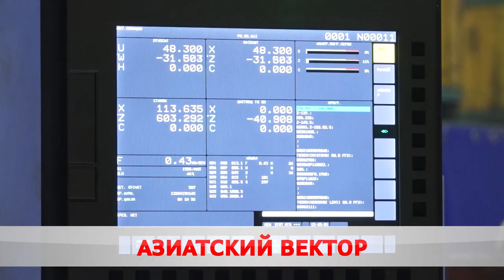Азиатский вектор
Качество, инновации, доступность. Холдинг «Бобруйскагромаш» расширяет сотрудничество с Азиатскими странами. Компания уже имеет подтверждённые заказы с Узбекистаном, Таджикистаном и Киргизией на 2023-й. Наиболее востребованы там тракторные прицепы, почвообрабатывающая и кормозаготовительная сельхозтехника.